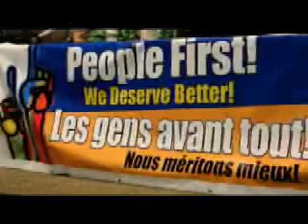G8 and G20 Open Forum - People First! We Deserve Better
As part of the People's Summit activities scheduled for the G8/G20 Summits in Ontario, this public forum held on June 19 was organized by the Canadian Labour Congress and explored a variety of issues -- through panel discussions, and keynote speakers -- impacting workers, with emphasis on the global financial and economic crises and the need for decent work and the International Labour Organization's Jobs Pact as the pillars of labour's response.